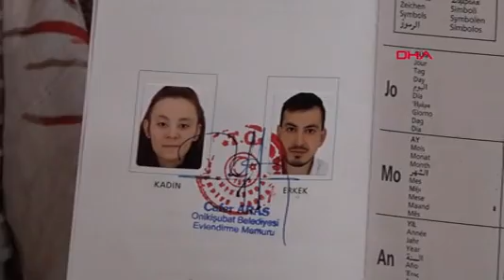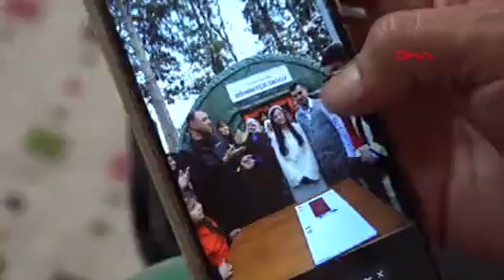Depremden Sonra İlk Nikah Kahramanmaraşlı Çift Çadırkentte Evlendi